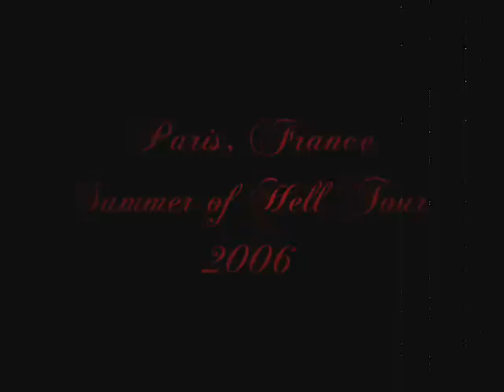My Ruin-Made To Measure, Paris France 2006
This video was filmed in Paris, France on the last night of the Summer of Hell Tour July 2006 .